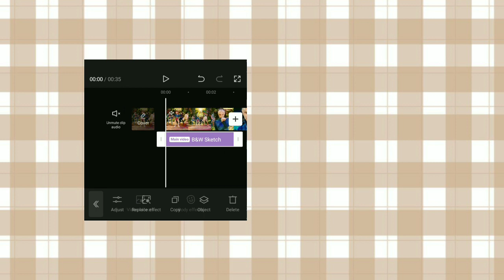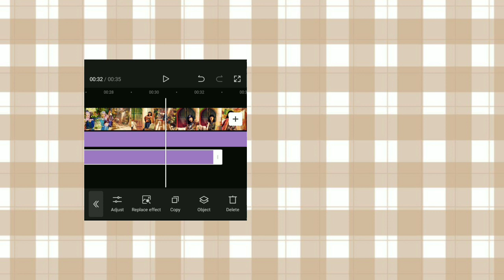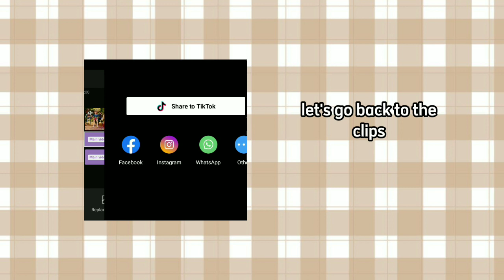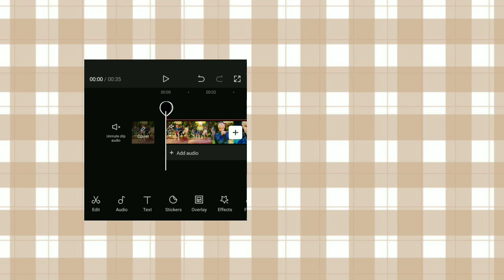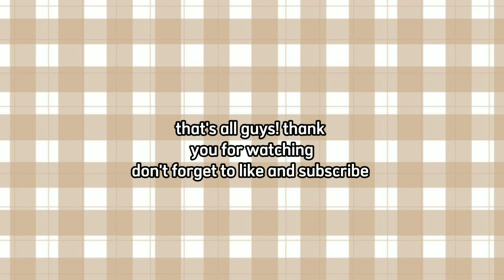how to get better quality on capcut (hdr effect)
hello! do you want to get a better quality on capcut? this video will help you please watch till end and enjoy watching! 💗

t a g s:
hdr effect, hdr effect on capcut, high quality, edit hdr, hd coloring on capcut, coloring on capcut, sharpen on capcut